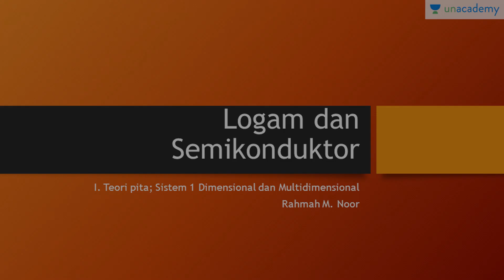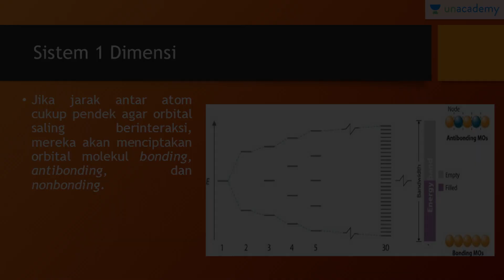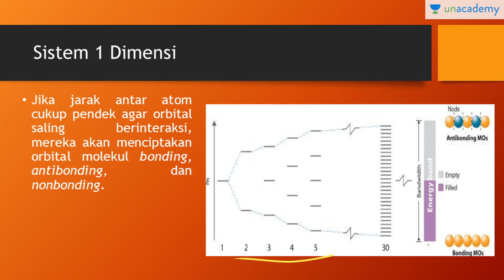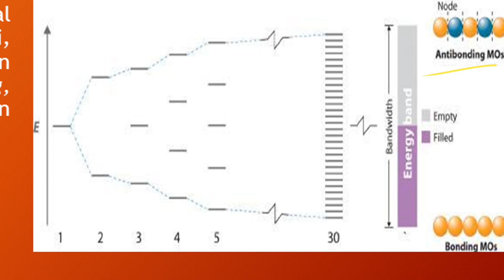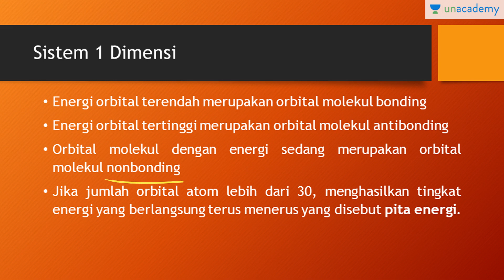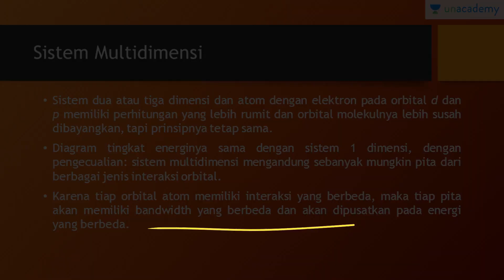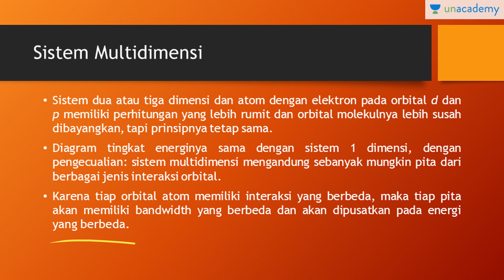Logam dan Semikonduktor: Teori Pita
Kimia - Semikonduktor